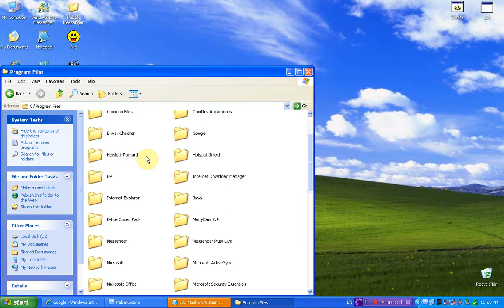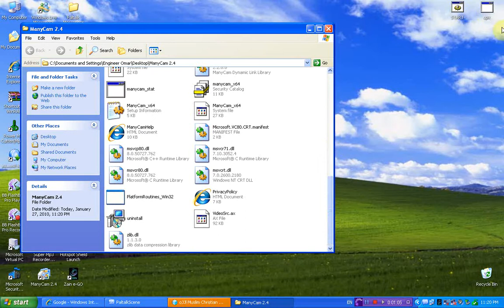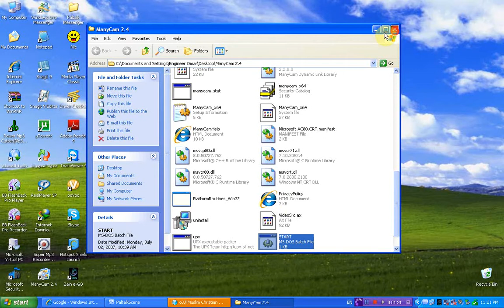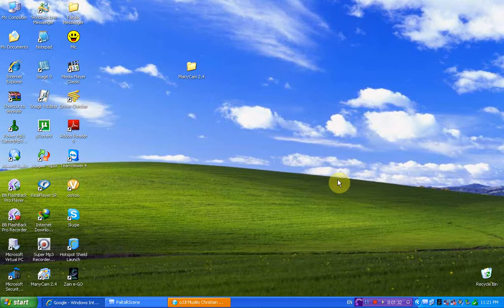شرح عمل البرامج المحمولة - البورتابل